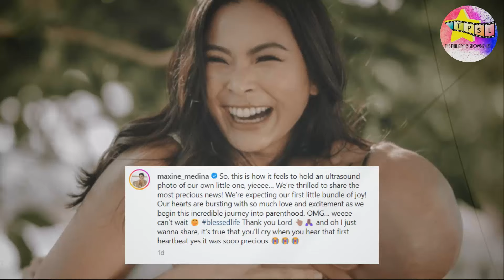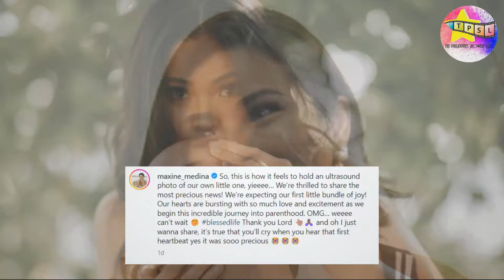Detalye sa Pagbubuntis ni Maxine Medina sa First Child nila ni Timmy Llana